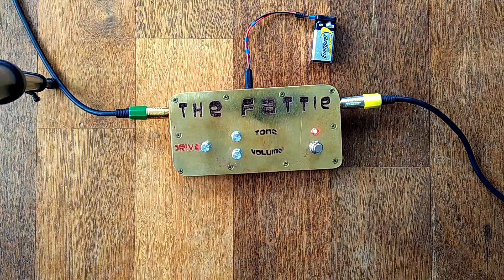The Fattie - humbucker demo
A two-stage overdrive pedal. A high gain silicon transistor driving a NOS germanium stage through a one-knob tone control. Hand made with exotic hardwood and solid brass top plate.
Found out about the bad mic connection after recording. The noise you can hear is a result of that bad connection, and is not produced by the box.